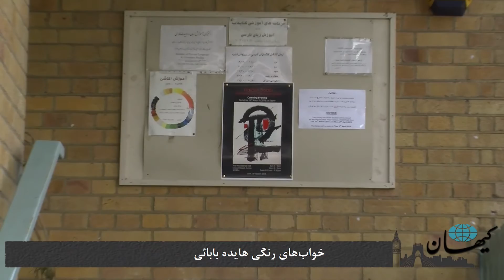کیهان لندن - خواب‌های رنگی هایده بابائی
کتابخانه مطالعات ایرانی در لندن، در آخرین روزهای اسفند، میزبان نمایشگاهی از نقاشی‌های آبرنگ هایده بابائی بود. هایده بابائی سال‌هاست که رویاهای خود را با استفاده از رنگ‌های متنوع و به سبک آبستره (انتزاعی) به روی بوم انتقال می‌دهد. هایده بابائی نقاشی را با آیدین آغداشو آغاز کرد و سپس با استادان دیگر ادامه داد. پس از چندین نمایشگاه در تهران، رنگ و قلم مو را در چمدانی به لندن آورد و اینک سال‌هاست که در این شهر رویاهایش را به تصویر می‌کشد.

احمد رأفت با هایده بابائی در کتابخانه مطالعات ایرانی گفتگوی کوتاهی انجام داده و نظر ماشا‌اله آجودانی، مدیر این نهاد فرهنگی و برخی از بازدیدکنندگان را در رابطه با کارهای این هنرمند جویا شده است.